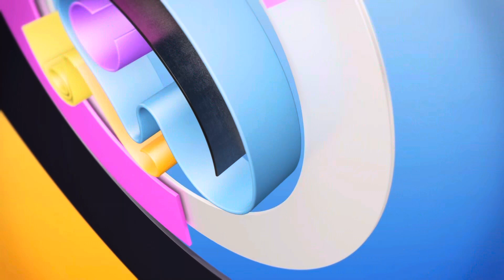السيسي زار المنيا على دمـ ـاء اهالي الصعيد ضحايـ ـا كباري السيسي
السيسي في الصعيد والمنيا